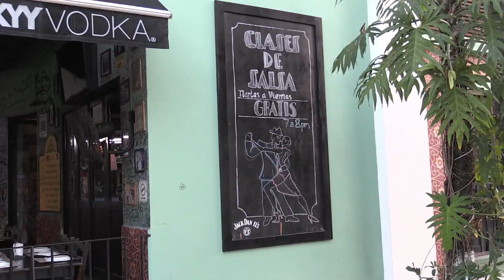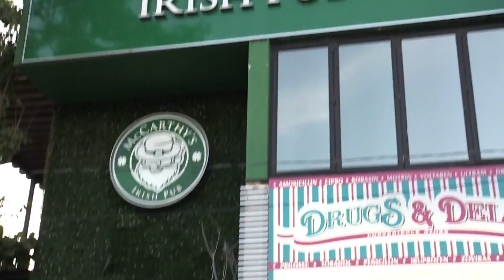Mexico 2018 Cancun 261118 Part 1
Exquisite Videos - Roy Budgen. Mexico. Cancun.